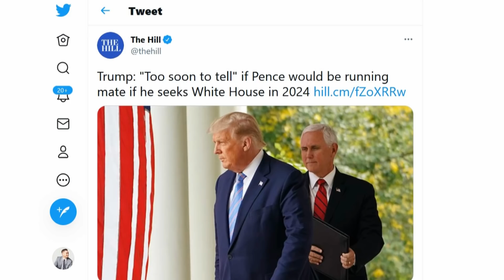Trump & Pence BREAK UP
When the news broke that the United States Capitol was under attack on January 6, we were all glued to our TVs. We know what we saw: A mob of thousands of Trump supporters clad in red MAGA hats, waving Trump flags, and carrying weapons (one of whom even planted pipe bombs outside the Capitol and the offices of the Democratic and Republican National Committee offices and is still at large.) This mob sacked the people’s house and apparently hoped to assassinate both elected lawmakers and even then-Vice President Mike Pence, most likely using the makeshift gallows they’d built outside the Capitol.